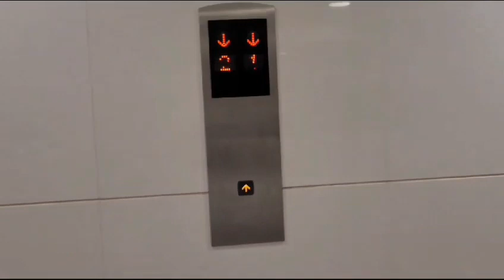Shaadi Shopping Start / Shaadi vlog/ Dolmen gai / Life of girl / Larki dekhne ka system😭dailyvlog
Hi aj mei apke sath phir ek naue video lea kar aai hoon Ek naye or interesting topic ke sath mujhe umeed hai apko yeh topic zaroor pasand aai ga q k yeh har ghar ki kahani hai har us larki ki jou shaadi ki umar mei hai.